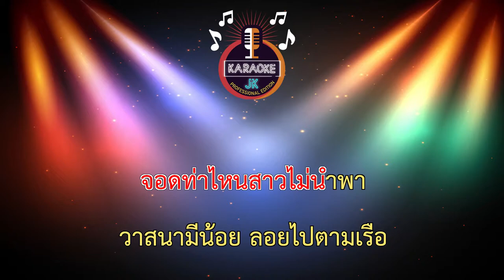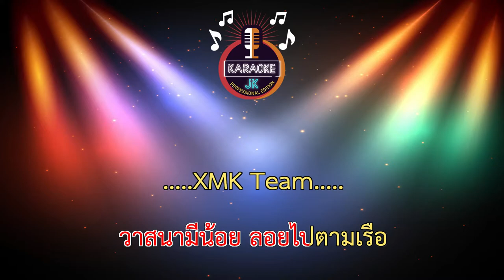ล่องเรือหารัก (65-Db) - หน้ากากลิงเผือก/The Mask Singer2 หน้ากากนักร้อง【 Cover By คาราโอเกะดนตรีสด 】